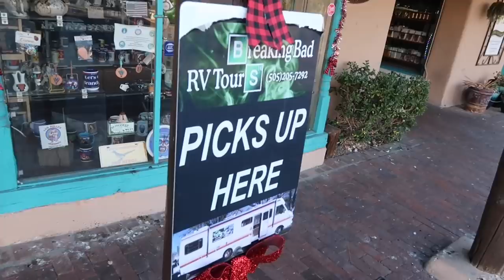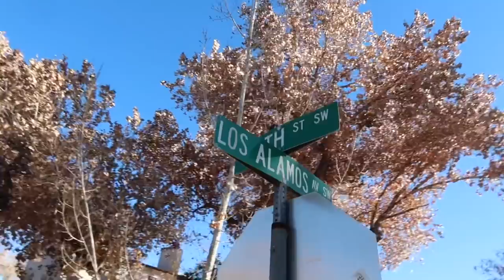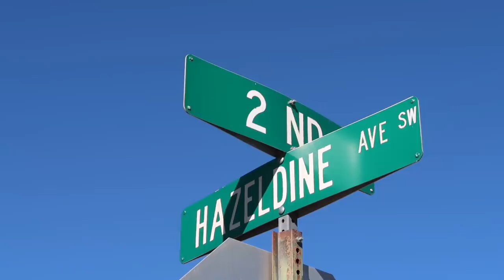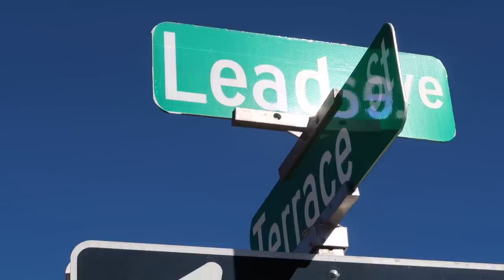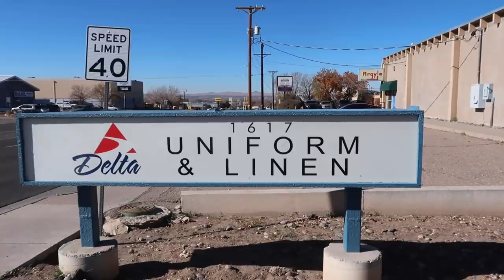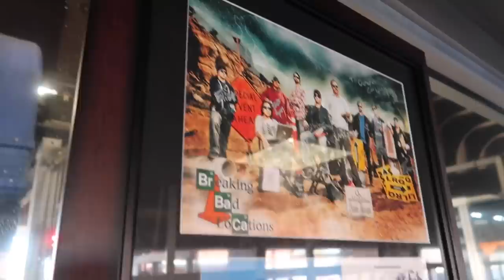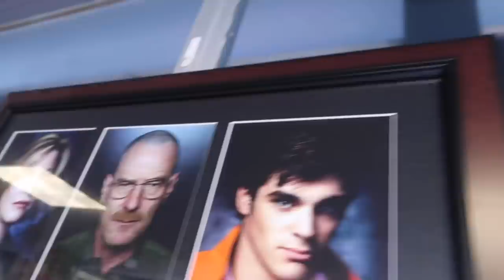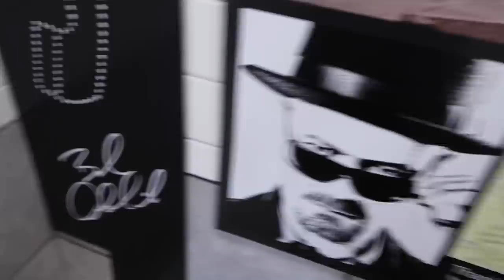The Breaking Bad Filming Locations in Albuquerque - Then & Now Self Guided Tour / 13 Different Spots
Breaking Bad Filming Locations